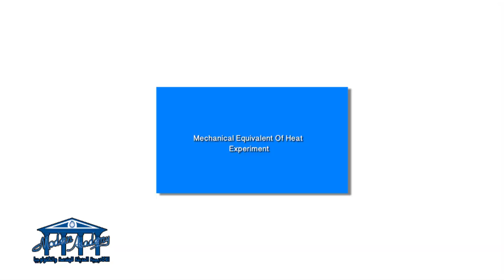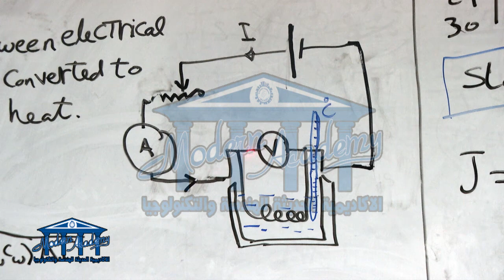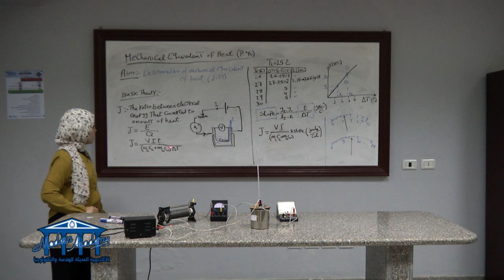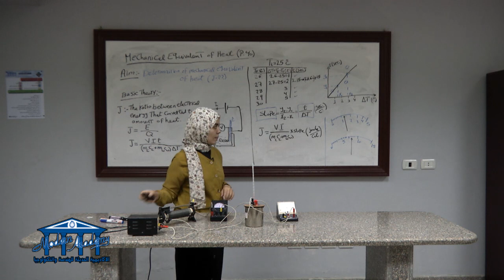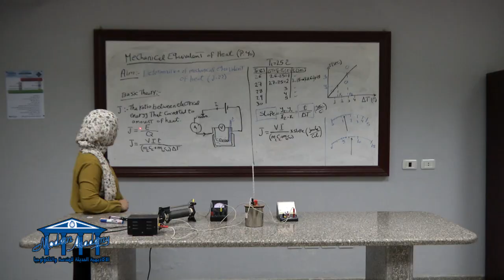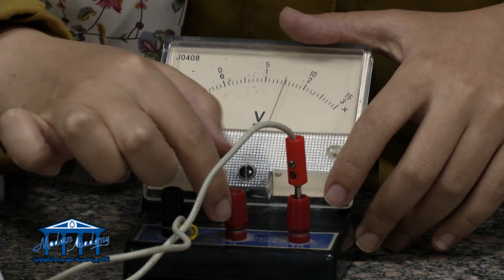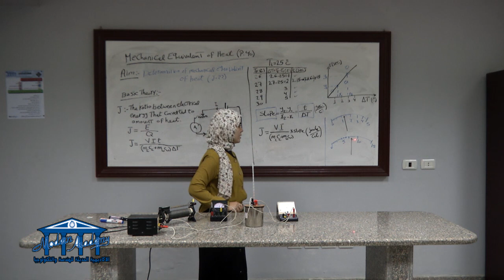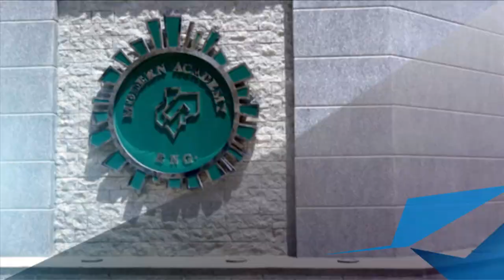PHYN001,PHY101 Physics 1- Mechanical Equivalent